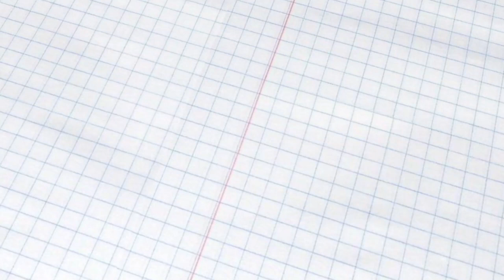Más allá del Tiempo: Chrono Trigger · Chrono Cross - Book trailer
Book trailer del libro 'Más allá del TIempo: Chrono Trigger · Chrono Cross', escrito por Mariela González y publicado por Héroes de Papel.